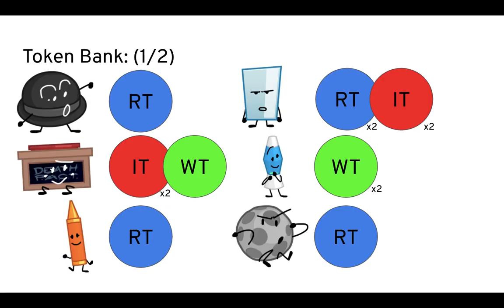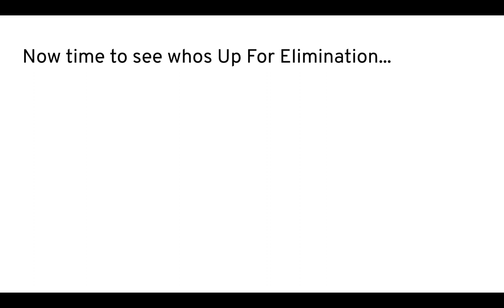Obsolete Battle Show Viewer Voting 8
Vote for as many people as you want to rejoin, whoever gets the most votes comes back into the game.